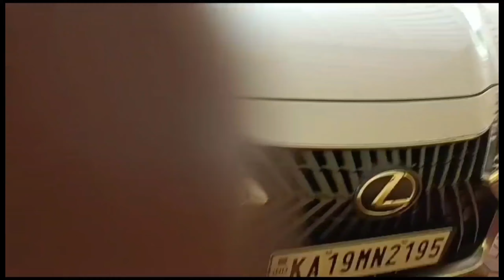ಎಷ್ಟು Variety Fruits ನೋಡಿ.